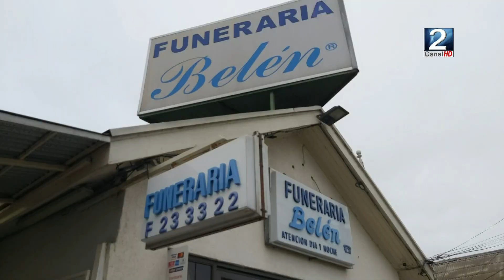14 ENE 2023 Pesar por muerte de locutor sanantonino Carlos Sapag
Hondo pesar en San Antonio y los medios de comunicación por el fallecimiento del conocido locutor sanantonino Carlos Sapag, quien se inició profesionalmente en la radio Sargento Aldea de San Antonio en el año 1962, tras lo cual siguió su carrera en emisoras de la capital. Hace un par de años había retornado a San Antonio tras 60 años tras los micrófonos.